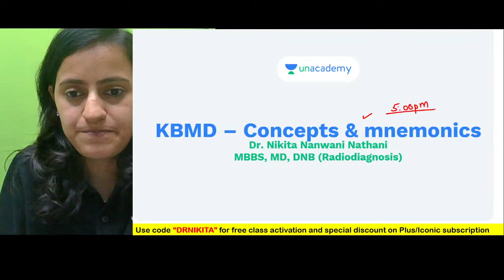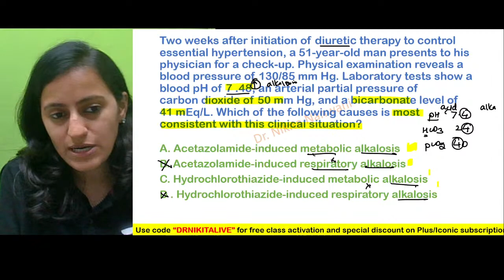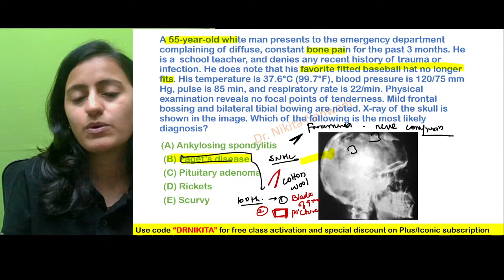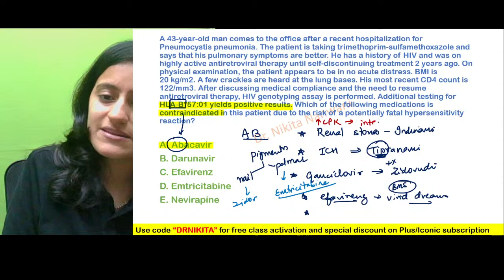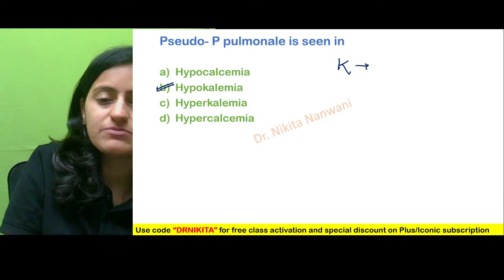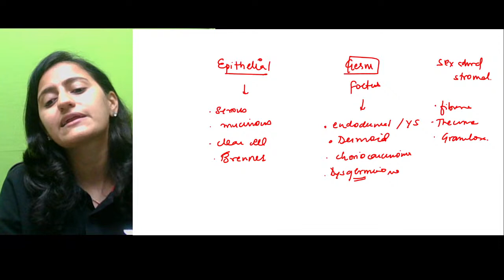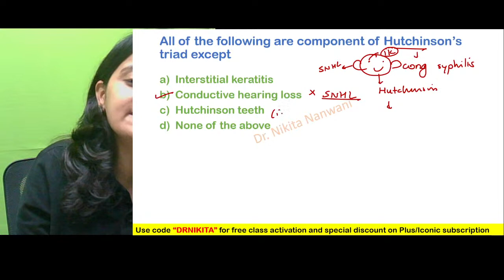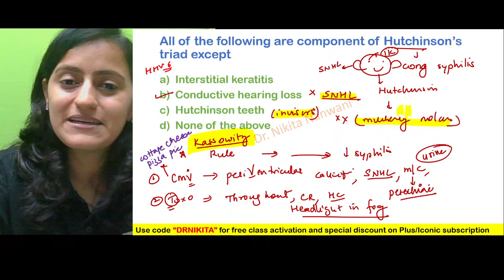KBMD - Mixed Bag MCQs with Tricks | Dr. Nikita Nanwani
In this session, Dr. Nikita Nanwani will be discussing the must know mixed bag mcqs and tricks to crack NEET PG/NExT Exam